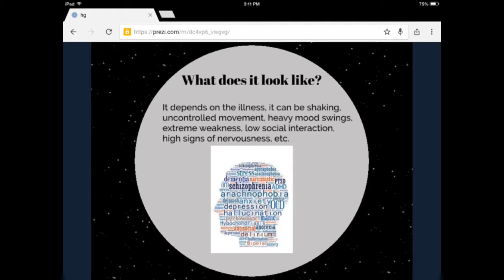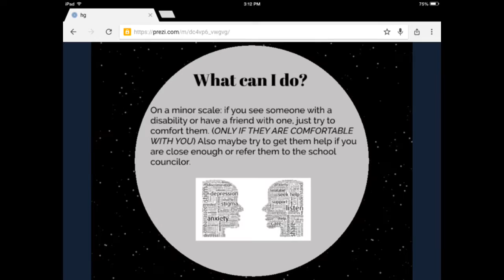Mental illness reed Tim Brendan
The video for the Tech expo